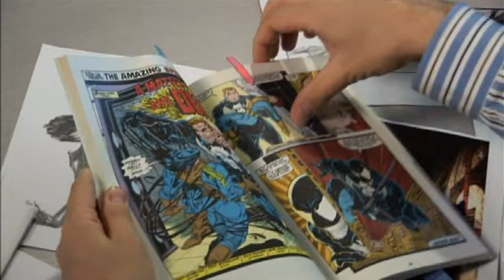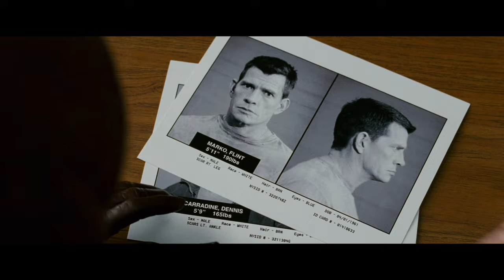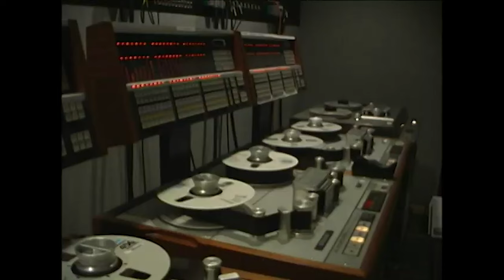What Could Have Been: Spider-Man 3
Taking a look at the original version of Spider-Man 3 which would have featured Vulture as the main villain before Sam Raimi was forced to include Venom.

⏱️TIMESTAMPS⏱️
0:00 Intro
0:50 Sandman
1:27 Vulture
2:37 Venom
3:40 Gwen Stacy
4:36 The Original Ending
5:32 Danny Elfman
7:00 Black Suit Spider-Man
7:39 Post Mortem
8:05 Spider-Man 4

Thumbnail art by TauX